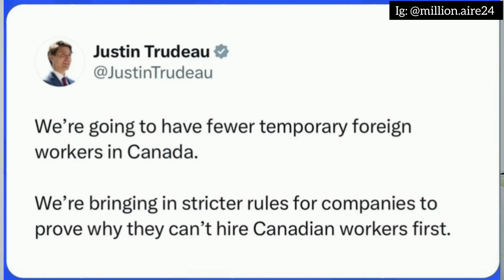Canada’s Immigration Crackdown? Major PR Reductions 2025-2027 Plan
Canada has announced a drastic reduction in the number of permanent residents it will accept from 2025 to 2027. This new immigration plan represents a major shift in policy, affecting aspiring immigrants, international students, and current residents, hoping for family reunification. In this video, we break down the details of Canada’s 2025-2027 immigration levels plan, exploring the reasons behind these cuts and what it means for those aiming for PR in Canada. Stay informed on these critical changes to make the best decisions for your immigration journey.

Source: cbc